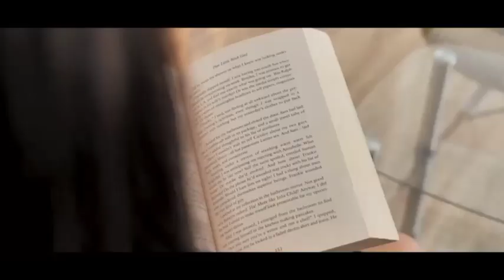Amrit Maan New Song 2021 | New All Punjabi Jukebox 2021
Amrit Maan New Song 2021 | New All Punjabi Jukebox 2021 | Amrit Maan New All Punjabi Song | New Song | Amrit Maan Best songs 2021 | New Punjabi Song 2021

01. Bismillah - Amrit Maan
02. Combination - Amrit Maan
03. Mithi Mithi - Amrit Maan
04. Rubicon - Amrit Maan
05. Sira E Hou - Amrit Maan
06. Peg Di Washana - Amrit
07. 3 Aarhi - Amrit Maan
08. Trending Nakhra - Amrit
09. France - Amrit Maan
10. All Bamb - Amrit Maan